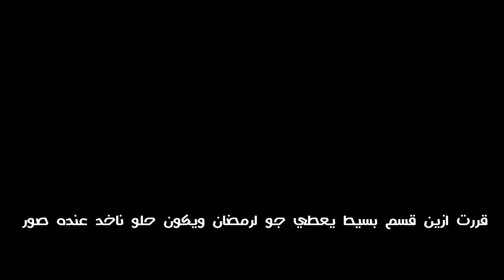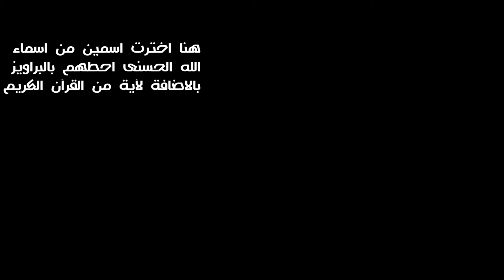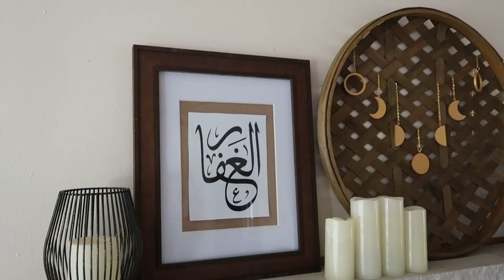فطور آخر يوم قبل رمضان/ زينت ركن رمضاني بسيط بالبيت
حبيت ابارك لكم بالشهر الكريم وكل عام وانتو بالف خير وسعادة يارب اتمنى يعجبكم الفيديو ولاتنسوني من تعليقاتكم الحلوة